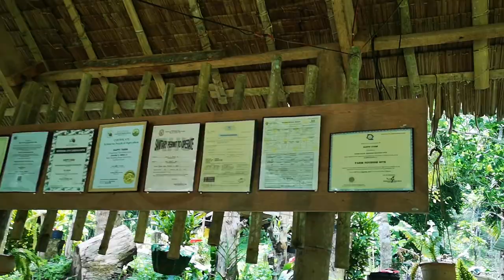ORGANIC PRUTAS AT GULAY SA HAPPY FARM BAGONG SILANG